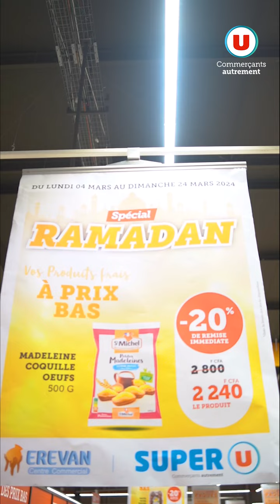Des bons plans Super U pour vous accompagner pendant le mois de Ramadan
🙏📿Passez un excellent mois de Ramadan en compagnie des magasins U.
Jusqu'au 14 Avril 2024, venez découvrir nos coffrets spéciaux et profiter de nos offres spéciales sur les produits frais et l'électroménager.

Rendez-vous dans votre magasin U le plus proche pour répandre partage et générosité autour de vous.